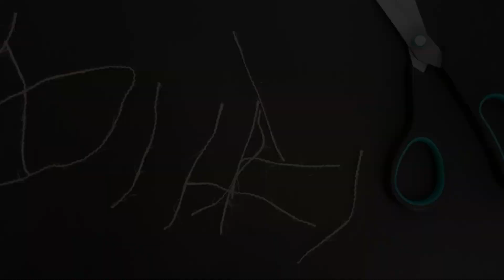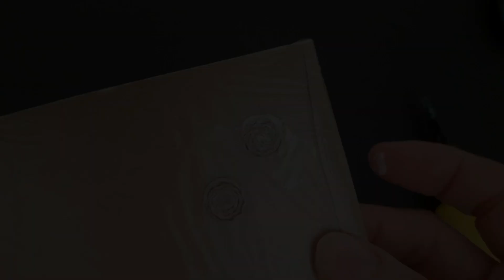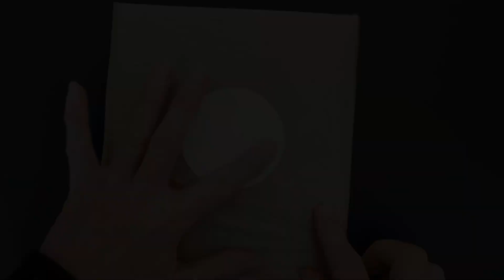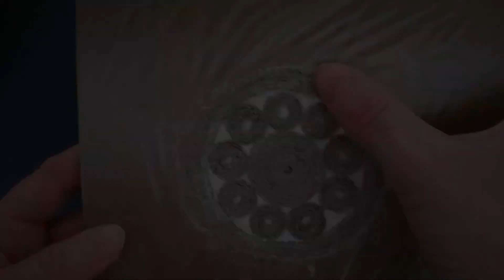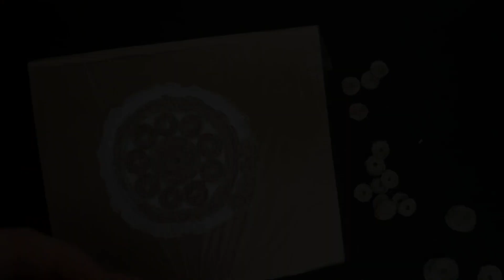DIY MINIATURE. RUG WITH LINEN BOHO STYLE. Un tapis en lin style bohème#rugboho yami_light_house.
Bonjour...

Réaliser un tapis avec du lin ou la fibre de jute, le tapis est d'un style bohème.
Making a boho rug with linen or jute fiber .

0:00  Introduction
0:13  Etape 1
0:49  Etape 2
3:25 Etape 3
6:22 Etape 4
7:29 Etape 5
8:08  Résultat final